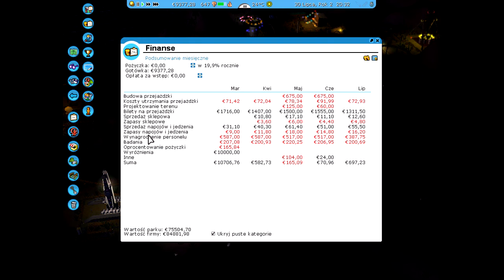Zwariowane Parki Rozrywki: RCT3 - odc. 50 - Dół Finansowy Potentat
Jedno zadanie mamy już zaliczone od poprzedniego odcinka, zaliczenie drugiego zadania jest już tylko kwestią czasu, gdyż nasz park jest bardzo czysty. Mamy bardzo mało punktów gastronomicznych, dlatego stawiamy ich kilka w różnych miejscach.

Zadania:
》Asystent ✔  〉Tolerancja śmieci (VIP): Wysokie ✔  〉Mies. zysk z kolejek: 200 € (1 mies.) ✔
》Menadżer ✔  〉Tolerancja śmieci (VIP): Średnie ✔  〉Mies. zysk z kolejek: 600 € (2 mies.) ✔
》Potentat ✔  〉Tolerancja śmieci (VIP): Niskie ✔  〉Mies. zysk z kolejek: 1000 € ✔

Opis serii:
Jest to seria z gry RollerCoaster Tycoon 3 Złota Edycja, czyli z dodatkami Wodne Szaleństwo i Dzikie Jazdy. W grze jest 39 scenariuszy plus możliwość stworzenia własnego. W każdym z nich dostajemy pod opiekę park rozrywki wraz z zadaniami, które trzeba wypełnić, aby osiągnąć wyższy poziom (asystent, menadżer, potentat) oraz odblokować kolejne scenariusze. Musimy sprawić, aby goście jak najlepiej się bawili oraz przyciągnąć większą ich liczbę. Trzeba więc budować kolejki górskie i inne atrakcje, ale także nie może zabraknąć sklepików z jedzeniem i piciem, toalet, punktów pierwszej pomocy, czy sklepików z pamiątkami i zabawkami. No i jeszcze oczywiście zatrudniamy niezbędny personel, bez którego nasz park źle by funkcjonował. A więc do dzieła!